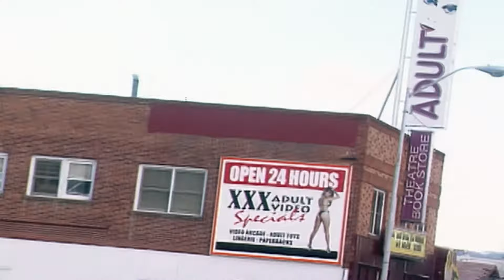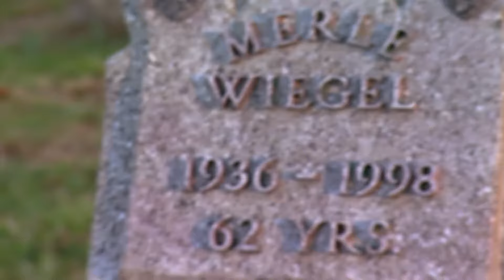Safety in School | Reno 911!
The Reno Sheriff's department give a presentation on gun safety at a local school.